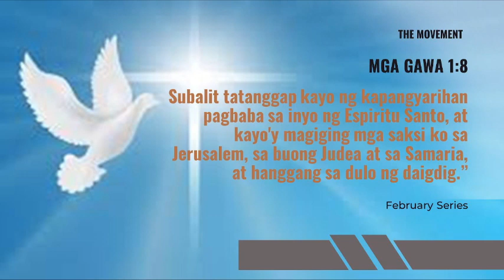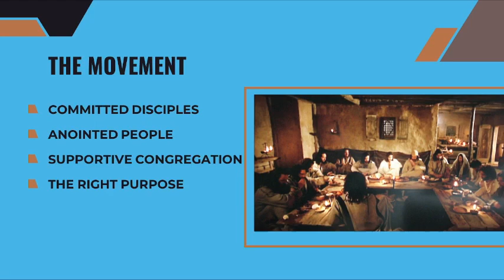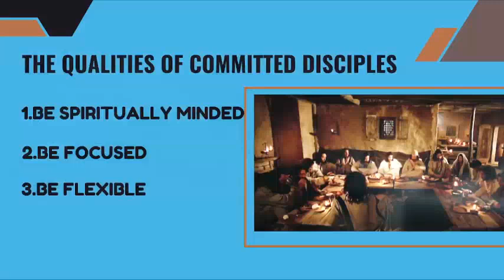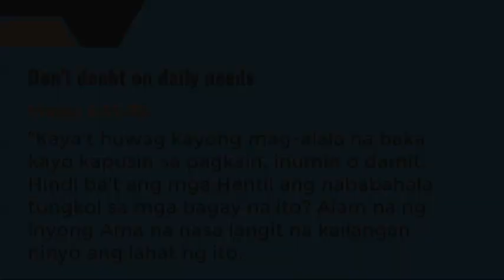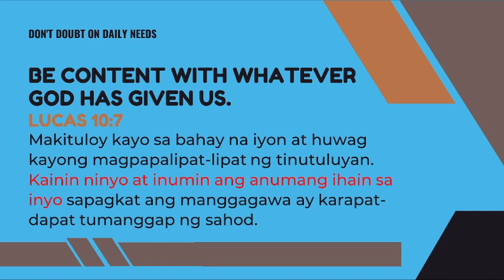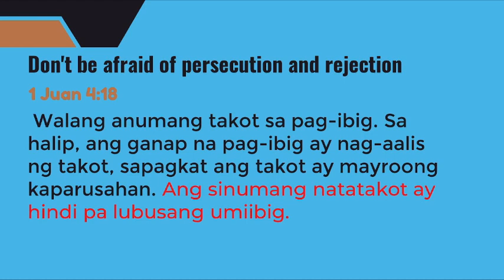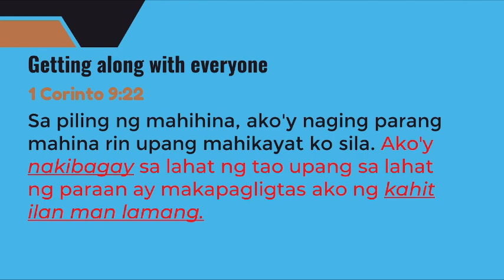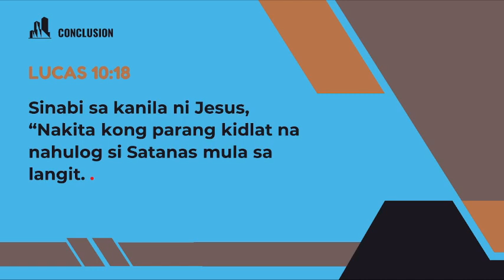Committed Disciples by Ps. Benjie Panganiban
1st Part of the Series "The Movement".